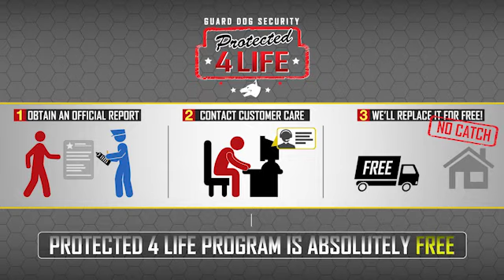Guard Dog Security Protected 4 Life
Guard Dog Security offers an industry-exclusive Protected 4 Life program, allowing you free replacement pepper spray in the event of use for life!
Why carry used pepper spray and not know how many sprays are left? When you buy our pepper spray, you deserve the peace of mind of knowing we stand behind our product and our customer's safety.